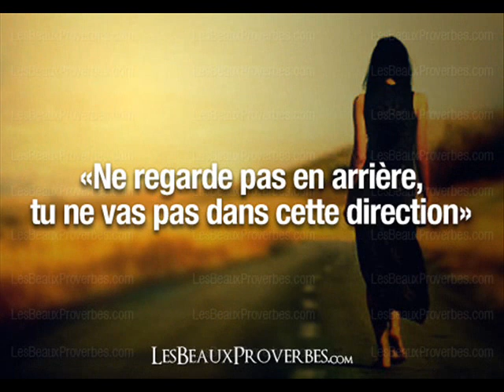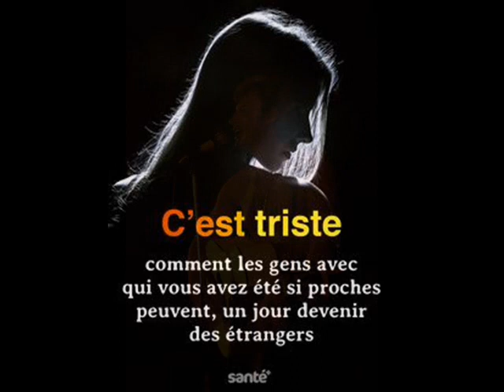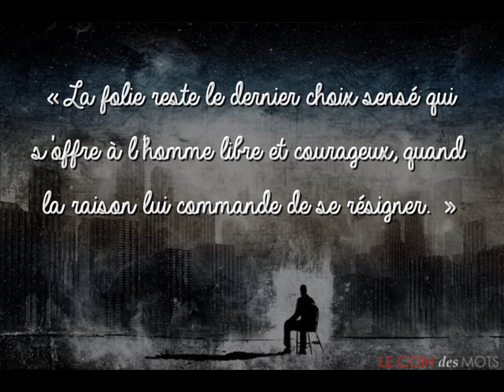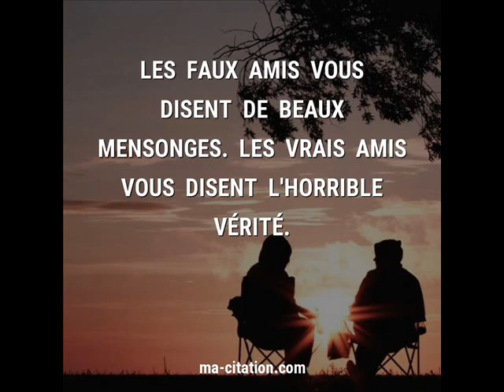Johnny Hallyday Reste clip inedit dan sadydan